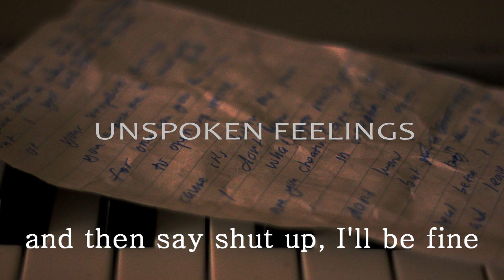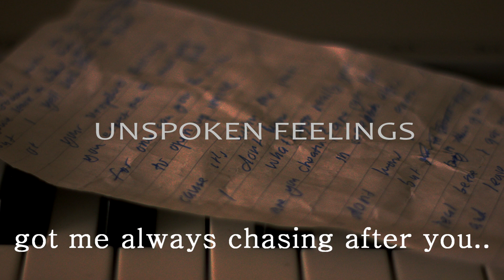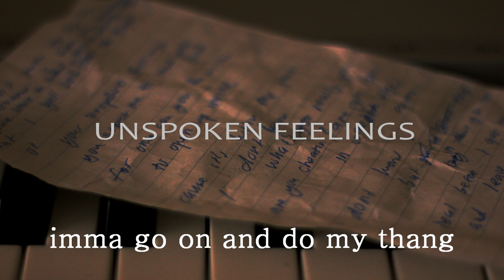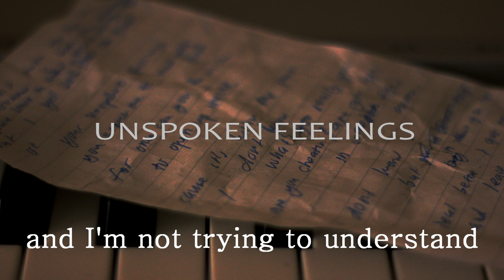AM Kidd - Unspoken Feelings Ft. JeffLum (Lyrics Video)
Produced by AM Kidd

Don't tell me you're fine..

things been on your mind
and you do this all the time
you tell me that you're fine
and then say "shut up, i'll be fine"

but I can read between the lines
so I could see your lies
but fuck it, I'll be fine

so I just let you
do you
and think what you want to think
and go out with your girls and let these fellas buy you drinks
if that just helps you get back at me for these mistakes
if you think it'll make it better, then you do what it takes
but I ain't havin' it, too grown
peace out, kudos
you're telling me that you're sorry and you mean it
I'm coo, though
back and forth, fighting
you sit there, crying
you yell at me to stop
but I yell back that I'm tired of your
unspoken feelings, you expect me to read your mind
but for once can you be willing
to open up inside
'cause it's killing me that I don't know what
are you cheating? are you lying in somebody else's arms
I don't mean to be this way, assuming I know the answers
but you're leaving me behind, got me always chasing after you
but I'm asking you for real before I get up
and leave you here alone because I'm fed up, babe

I don't need you, girl
I don't need you
I don't need you in my life

but I bet you tell all of your friends how much I'm such a bad guy
and your girls will be your girls. and these girls only hear your side
you take pieces of truth and mix it in with your lies
you make me look so bad and you look so good in their eyes
but I'm okay, I'mma go on and do my thang
feel free to say anything but you know the truth remains
I won't go defend myself, I don't need this shit anyway
I'm better off just walking out, leaving this shit right here to stay
so stop, 'cause you ain't fooling no one
and I used to look for change, now I'm looking for some closure
you tell me that I'm wrong and I'm not trying to understand
but how could I do that when it's like you don't give a damn
about the way I feel.
when you don't say a word
and I'm trying to put this fire out but you just watch it burn
so, I'mma do the same and watch it burn away
now you're saying that I've changed...